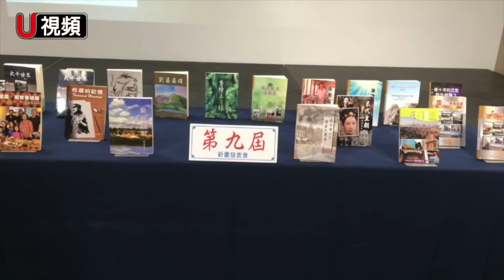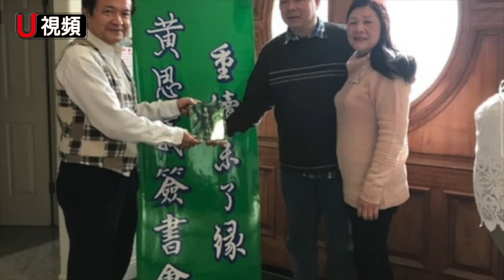「第十屆大家來寫書」/作者：黃思義 /書名：【春夢了無痕】